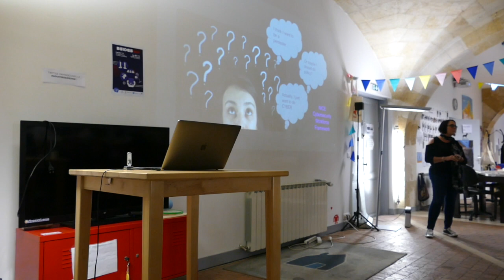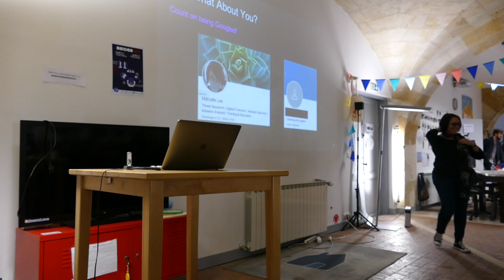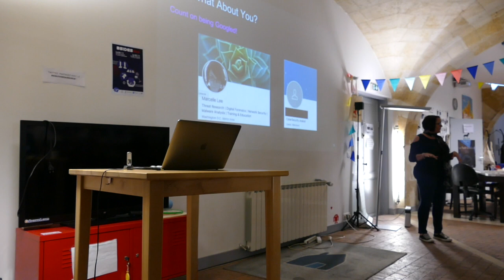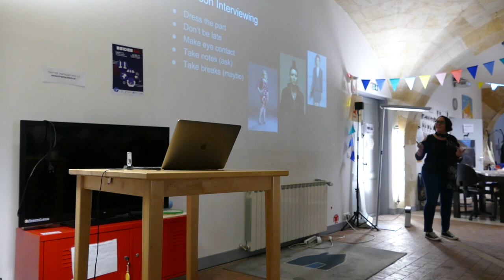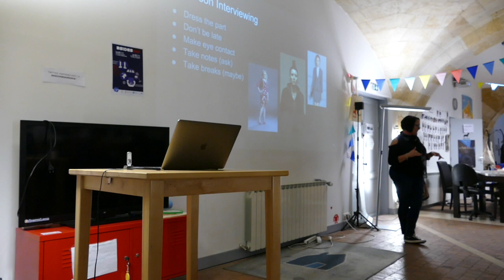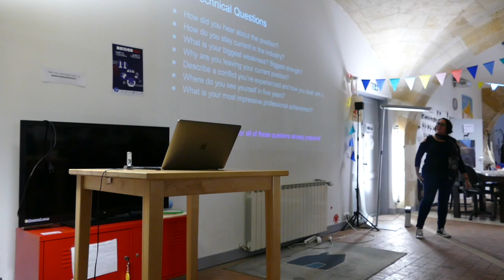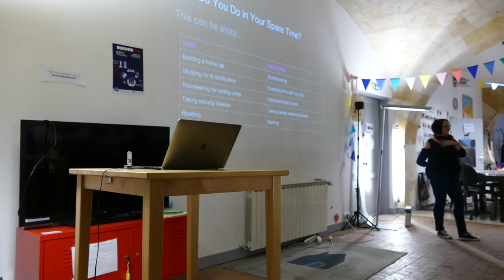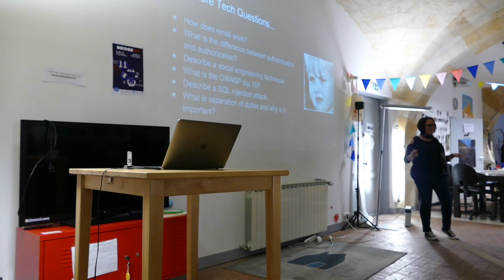Hacking the Technical Interview by Marcelle Lee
Marcelle will provide tips to the audience on how to survive a technical interview and possibly even shine in one! While not a recruiter or human resources professional, Marcelle has a LOT of experience as an interviewee. Her industry experience spans various technical arenas, including government and private sector. Topics will include the not-so-subtle art of salary negotiation, how to best prepare for questions (TCP 3-way handshake, anyone?), recognizing the roles of different interviewers, and how to keep your cool. Marcelle is not an attorney, but will touch on illegal interview questions and how to handle them from an international viewpoint. Also featured will be tales from the trenches, hopefully amusing and/or illuminating.